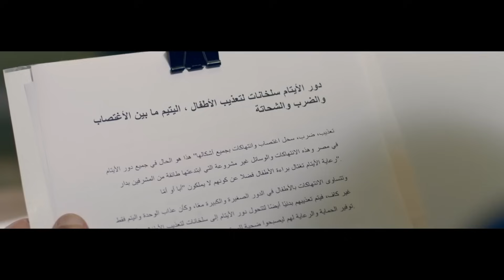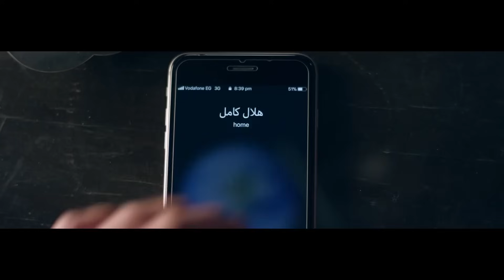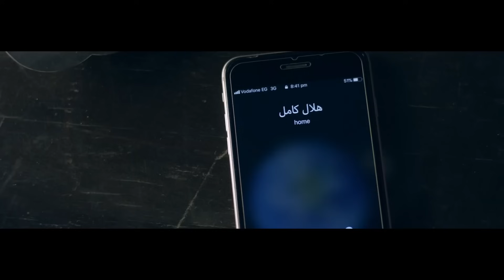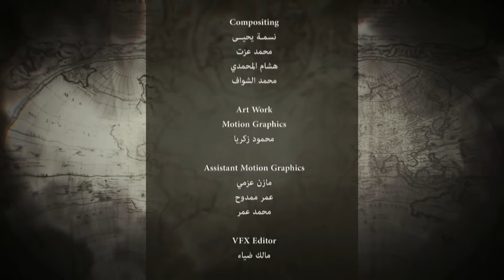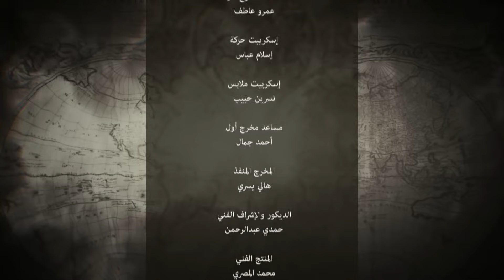Awalem Khafeya Series HD Ep 15 عادل إمام مسلسل عوالم خفية الحلقة 15 الخامسة عشر